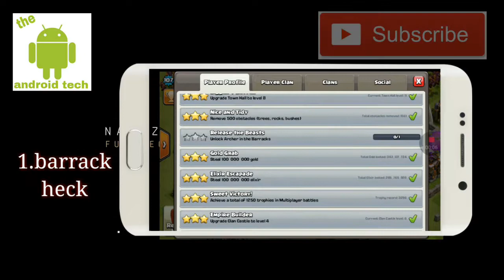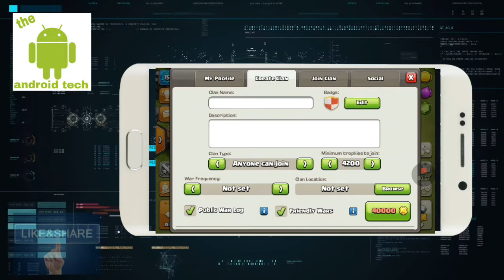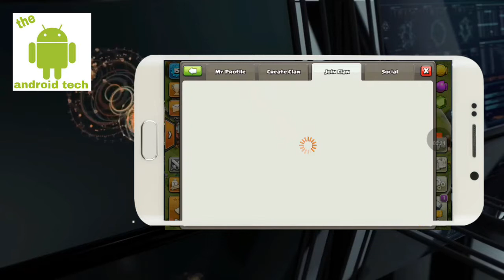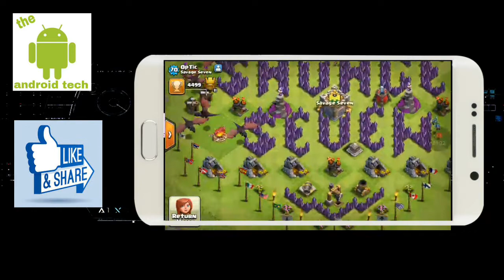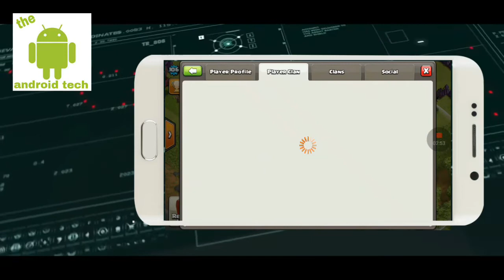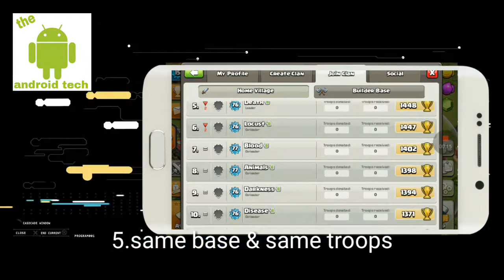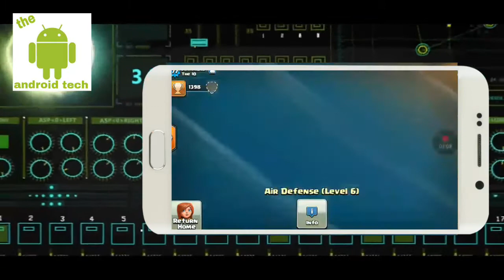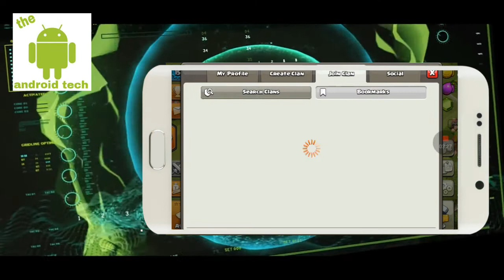Real hackers of the Clash of Clan game😱😱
Hi guys muje pata hei ki tag ko likh k usko c.o.c me search karana mushkil hei isliye mene direct link rakhi he jo c.o.c k new version k saath kulegi